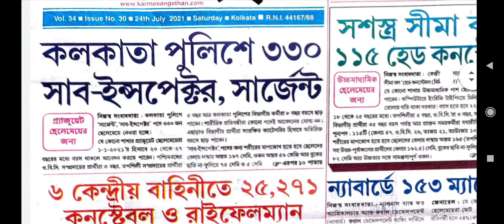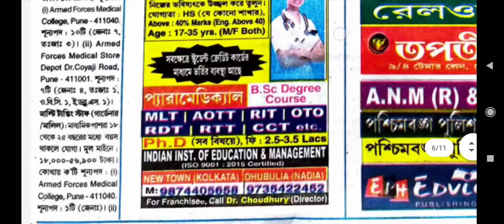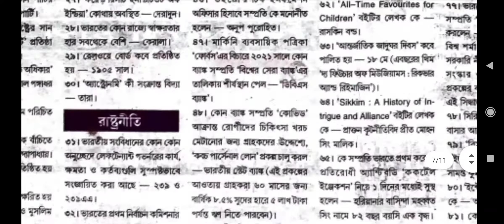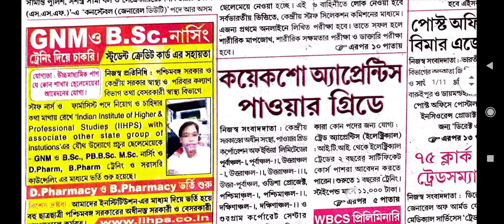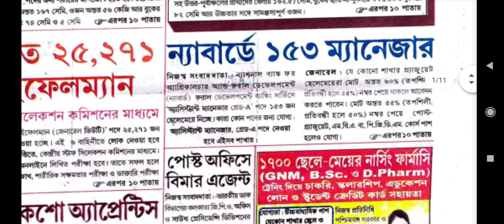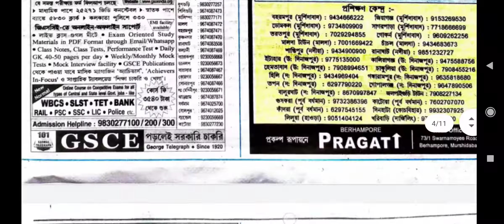karmosanghtan paper Centra and State govt. job news by Edu_Care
24th July 2021 karmosanghtan paper Centra and State govt. job news by Edu_Care